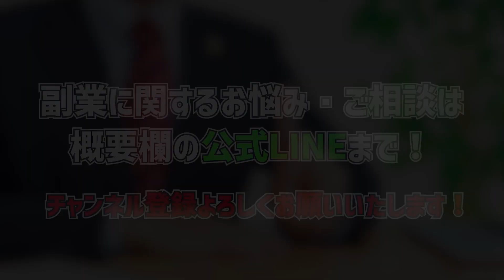【マルチ商法】アムウェイ歴10年のトオルちゃんが実態を暴露 パート3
こちらの公式ラインまで

垣内氏による
・無料オンラインサロン
・副業相談
・高額塾（4ヶ月で5,000円）
・個別コンサル
◆ID ：@xow6428l

プレゼント動画タイトル：【金運を上げる方法を伝授します！】